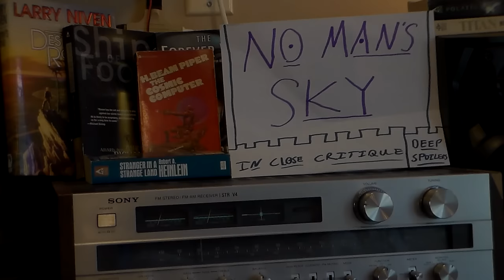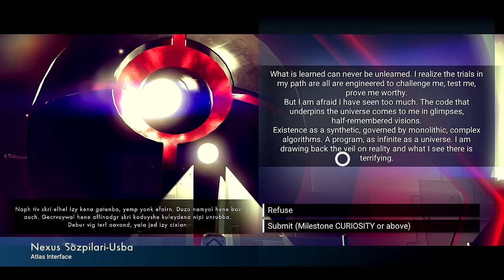No Man's Sky In Close Critique [Deep Spoilers]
This is a video critique of No Man's Sky, a procedurally generated science-fiction adventure title. It talks about how difficult it is to cram a whole universe into six gigabytes, and how well the game works mechanically and artistically.